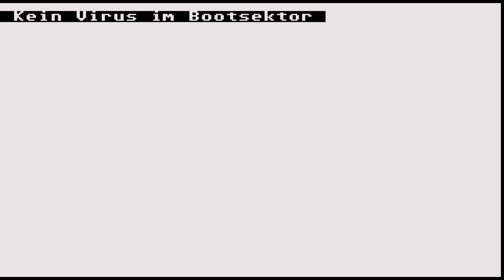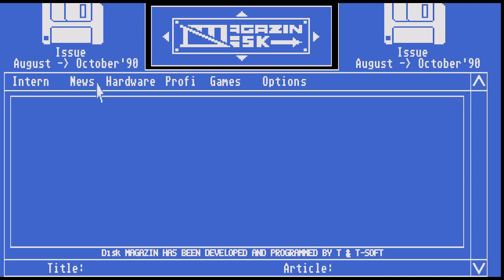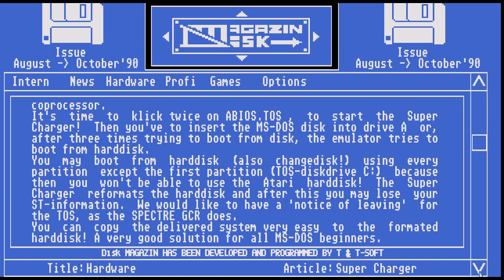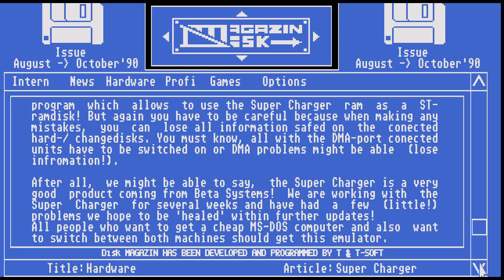ATARI ST Disk Magazin Issue 7 1990 08 22T&T Soften de